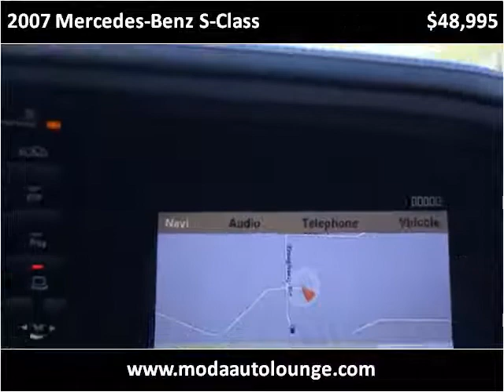2007 Mercedes-Benz S-Class Used Cars Dublin CA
This 2007 Mercedes-Benz S-Class is available from Moda Auto Lounge.